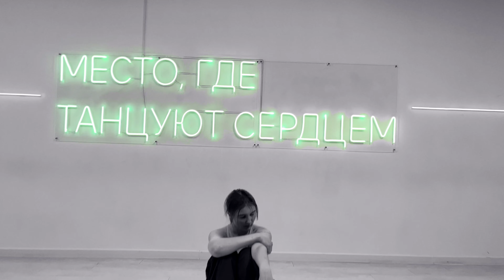30 seconds to mars - STUCK choreo by YANA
Video: @youcangetoverit
Edit: @valerievna.production
Choreography @yana_skz

Hi! My name is Jana, thank you for paying attention to my new choreography (well, as new, the video was lying since summer, but as it turned out).
I'll be very happy with your feedback